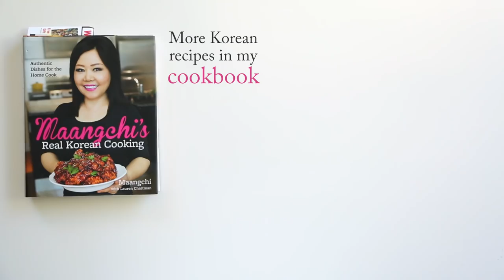Jelly candy with beet (비트정과)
Today I'm introducing you to a traditional way of making Korean confection called jeonggwa. Full recipe